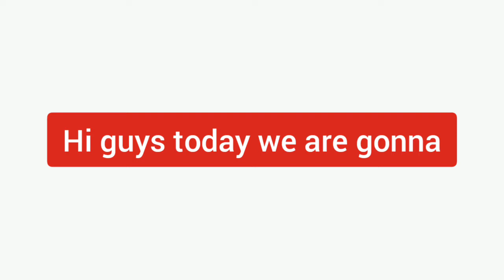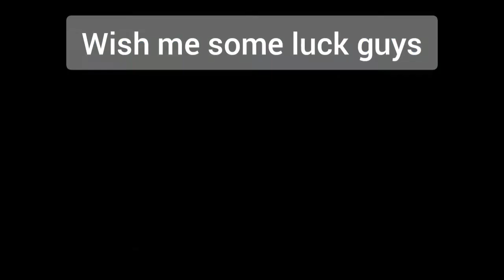Beach Buggy Racing Game play / EP #4 / Getting ready to defeat the new Driver / Captain Judicious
IF YOU ARE A GAMER AND WANT TO SEE TIPS AND TRICK ABOUT GAMES THAT YOU ARE PLAYING SO YOU CAN HAVE THEM BY SUBSCRIBING TO MY CHANNEL, BECAUSE WE ARE HERE TO HELP YOU GUYS GET BETTER IN THE GAME THAT YOU ARE PLAYING, SO WHY YOU ARE WAITING JUST SUBSCRIBE, BECAUSE WE ARE GONNA PLAY MORE GAMES AND IT MEANS MORE VIDEOS AND TIPS AND TRICKS.

Fighters (clash of clans)Clan Tag;